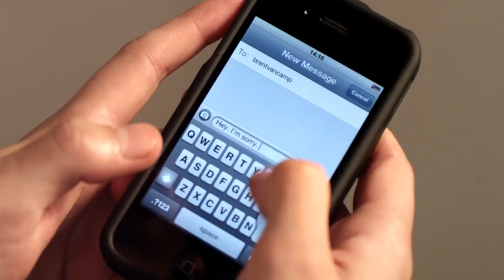Tanner gets a makeover :- Part - 2 -- G.B.F